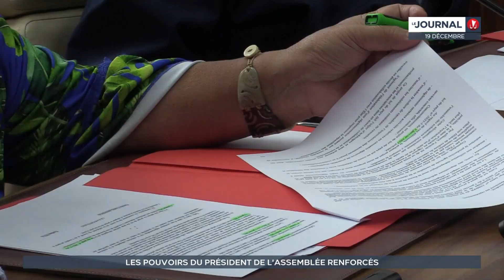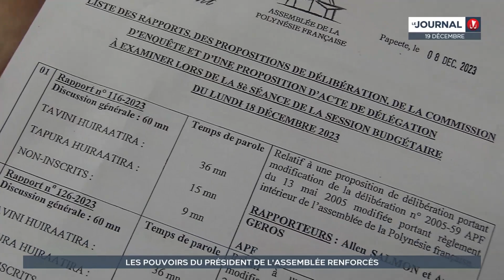La modification du règlement intérieur de l’Assemblée de Polynésie inquiète l’opposition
La nouvelle modification du règlement intérieur de l’Assemblée de Polynésie inquiète les élus de la minorité. Selon elle, cette révision pourrait « limiter le processus démocratique ». L’examen du texte, lundi, a donné lieu à de vifs échanges dans l’hémicycle. Le président de l’institution rejette ces accusations et tente de rassurer.